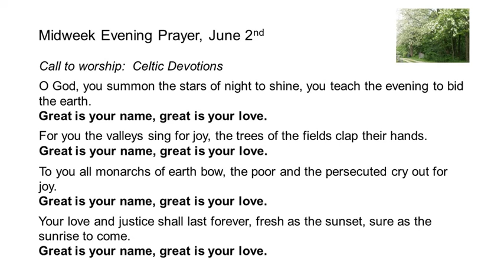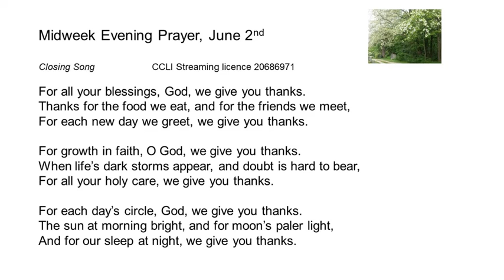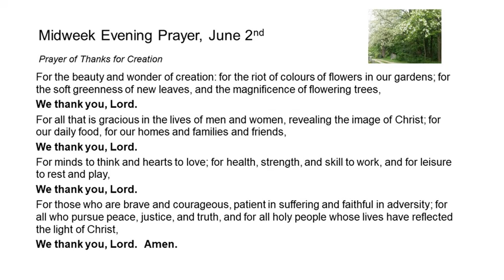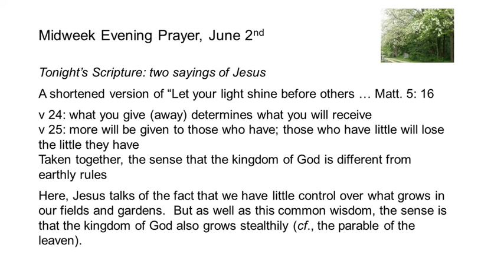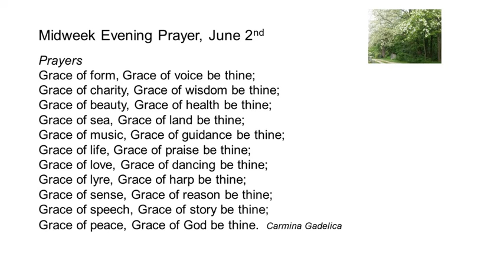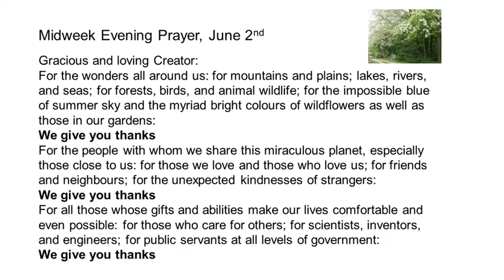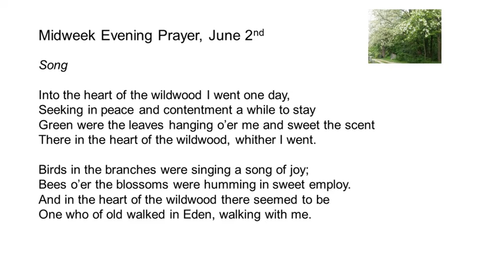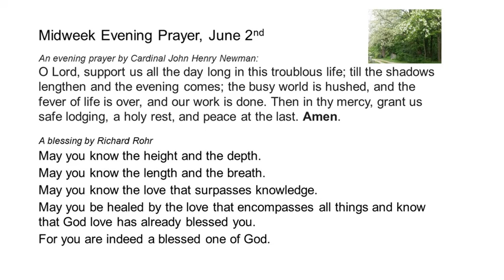Celtic style Evening Prayer for early summer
This is a Creation oriented and Celtic style Evening Prayer service for early summer